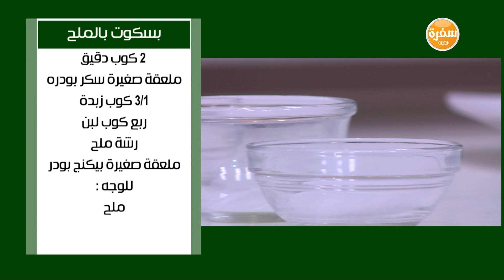بسكوت بالملح | نجلاء الشرشابي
طريقة عمل بسكوت بالملح مع نجلاء الشرشابي في علي قد الأيد